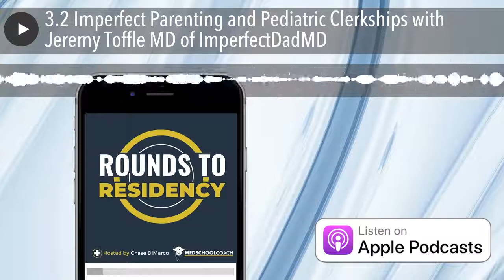3.2 Imperfect Parenting and Pediatric Clerkships with Jeremy Toffle MD of ImperfectDadMD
Dr. Jeremy Toffle discusses choosing pediatrics as a specialty, supporting parents through his blog, and the changes in clinical medicine during the pandemic.

• [01:06] How Dr. Toffle Is Changing Medicine for the Better
• [05:22] The Difference between University Hospital and Clinical Rotations
• [06:28] The Personality Traits of Pediatricians
• [08:08] The Hardest Parts of Pediatrics
• [09:06] Changes in Clinical Medicine During the Pandemic
• [11:06] Advice for Med Students Considering Pediatrics
• [12:48] Why Dr. Toffle Started Imperfect Dad, MD

Today, Chase DiMarco talks to Dr. Jeremy Toffle, MD. Dr. Toffle is a pediatrician in Nebraska that runs the Imperfect Dad, MD blog. Through this medium, he brings his parenting and medical experience together to let parents know that they are not alone in the struggle. In this episode, Chase talks to Dr. Toffle about choosing pediatrics as a specialty, supporting parents through his blog and the changes in clinical medicine during the pandemic.

Why Dr. Toffle Chose Pediatrics Dr. Toffle has always enjoyed being around children. Following his experience in summer camps and being a camp counsellor, Dr. Toffle became more comfortable with being around kids. Pediatric procedure also drew him to the specialty.

Pediatrics and Personalities Doctors in pediatrics are often stereotyped as bubbly and super-approachable, which is not always the case. Dr. Toffle was partly drawn to the specialty because of the difficulty he experienced getting adult patients to comply with his advice and recommendations. He describes the role of a pediatrician as effectively a middle-man between kids and their parents.

Changes in Medicine During the Pandemic The field of pediatrics has changed in big and small ways in response to the pandemic. Telemedicine and Zoom are being used for wellness checks and the physical examinations are postponed as necessary. Children who are on long-term medications like ADHD meds are most suited for these remote check-ups and there is often no reason for them to physically be in the doctor’s office. Dr. Toffle predicts that healthcare will continue to use telemedicine and Zoom for checkups that permit them to long after the pandemic has passed.

Advice for Students Preparing for Pediatric Rotations and Considering Pediatrics as a Specialty Dr. Toffle thinks it is important for students to understand that children are not “little adults” and that their biology is different. He urges students preparing for pediatric rotations to read up on the developmental milestones and check what their classmates have already learned from their rotations.

Pediatric rotations will not be like any of the other rotations. Coming into the rotations with confidence and an open mind will go a long way. Students should look at pediatrics as a completely different world and a completely different type of medicine compared to everything they have learned.

When dealing with adult patients and their health, there are many lifestyle choices like smoking, diet and physical fitness that need to be considered. Kids are a blank slate and physicians have the rare opportunity of helping their patients earlier on in their lives to get them to be healthier adults.

Imperfect Dad, MD Dr. Toffle started his blog Imperfect Dad, MD early on in the pandemic in an attempt to contribute more at a time he felt parents needed the support. Parents often think pediatricians do everything perfectly when it comes to their children, which is not true. In his blog, Dr. Toffle takes what he knows from his job and being a parent to let other parents know where he has not done a good job. Admitting to his own blunders and flaws takes a lot of weight off parents who feel pressure to be perfect in everything.

Check out Dr. Toffle’s blog Imperfect Dad, MD . Check out his LinkedIn , Facebook and Instagram profiles. You can also join the Med Mnemonist Mastermind FB Group today and learn more about study methods, memory techniques, and MORE! Do check out Read This Before Medical School . Like our FreeMedEd Facebook page and find our Medical Micro Course , Blog posts , and Podcasts at FreeMedEd.org !